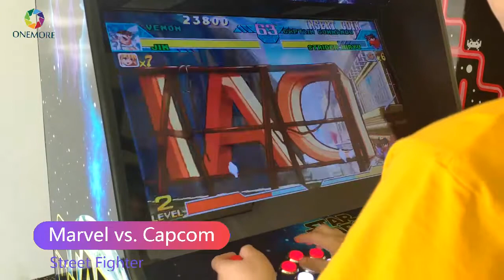Star Wars Edition Arcade Marvel Vs Capcom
The special highlights of machine are:
●2 Players
●with 2600 games in one
●26 inch cabinet with Star Wars Edtion Artwork ●With Street Fighter, Mortal Kombat, Marvel Vs. Capcom, Pacman, Donkey Kong, Mario brother, Dubbles, 1942, Frog, Centipede, etc classic game and retro games in one machines. You can also stop by our to see more games we have.